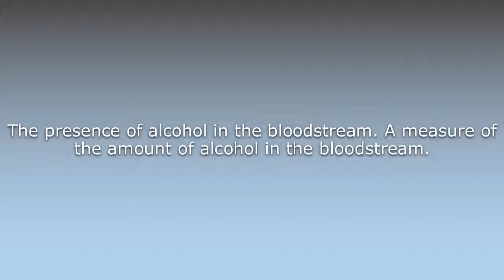What does Alcoholaemia mean?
What does Alcoholaemia mean in English? Learn the meaning of the word Alcoholaemia! How to Pronounce Alcoholaemia. Expand your vocabulary, learn words.